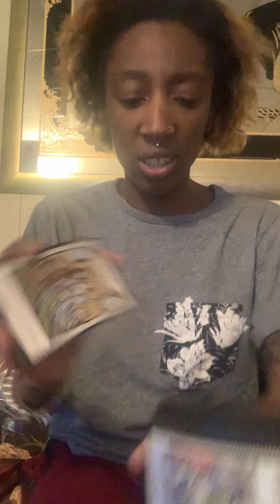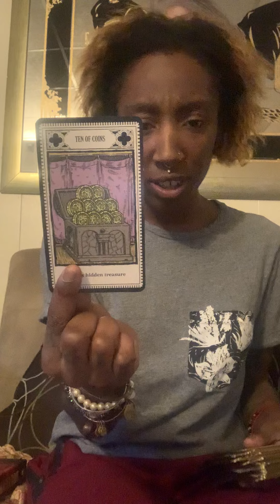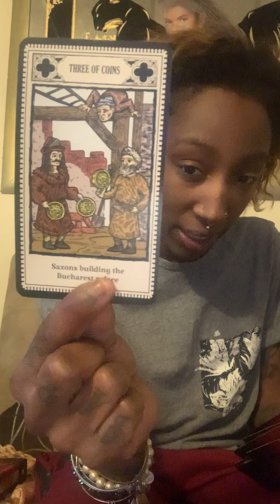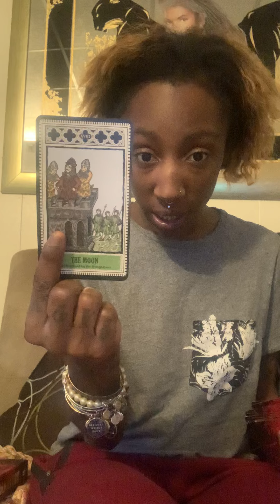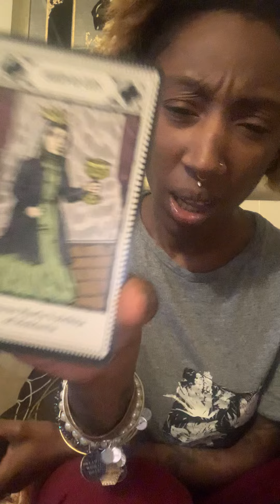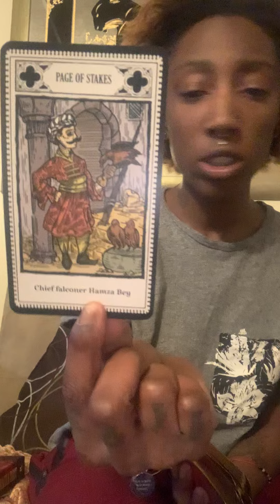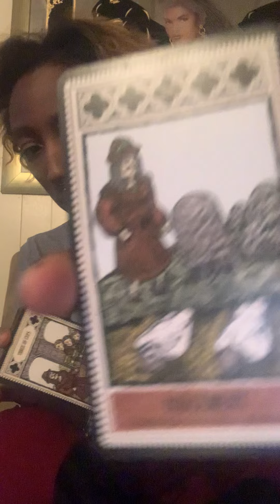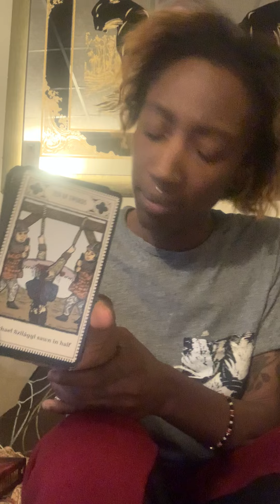Maurice Hill - “Chief Falconer”